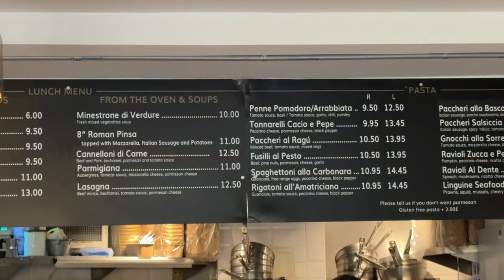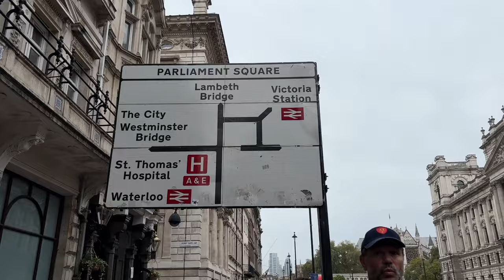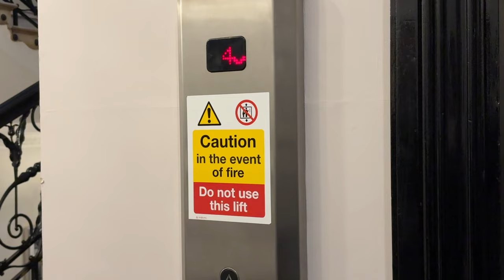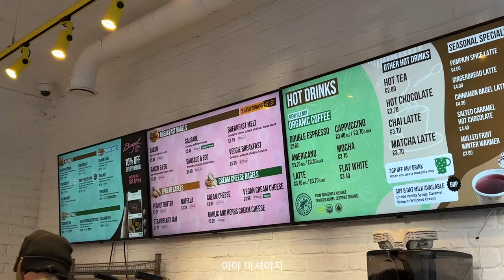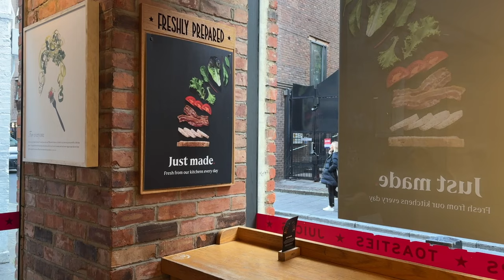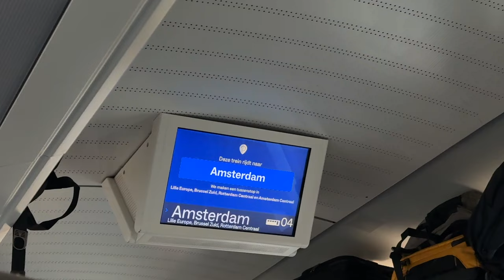런던 브이로그 2